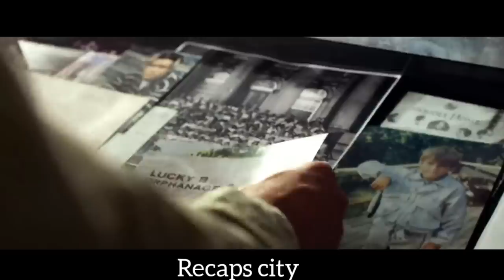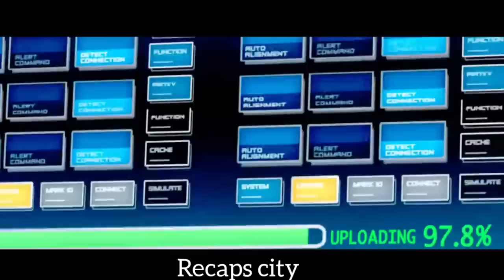Young American Billionaire's Bold Stand Against Corruption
Summary: An American Billionaire And philanthropist creates an anonymous vigilante group that will help in taking down tyrants and world corrupt leaders